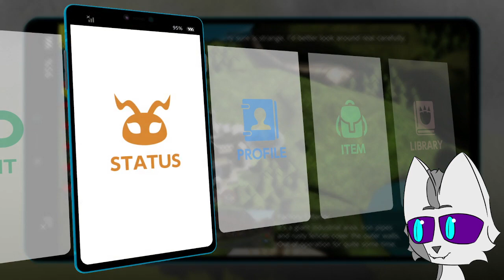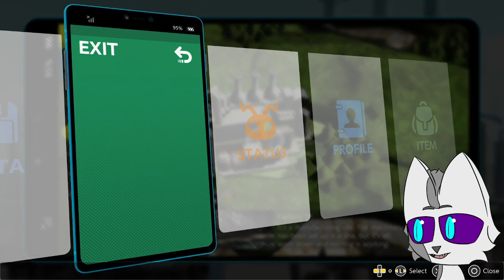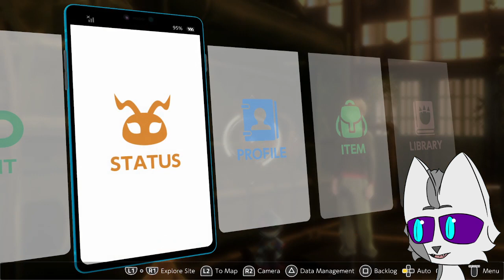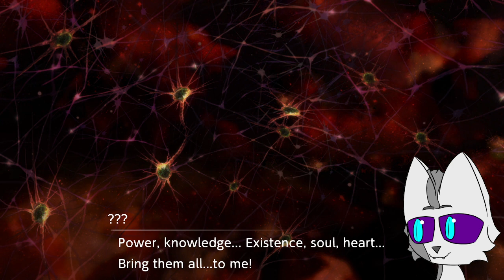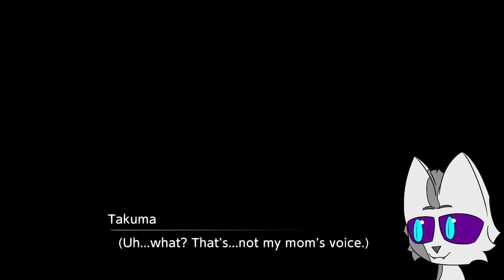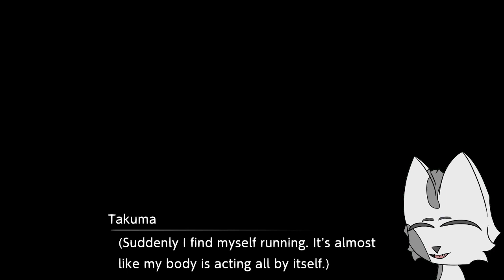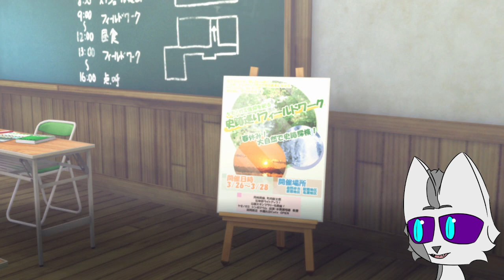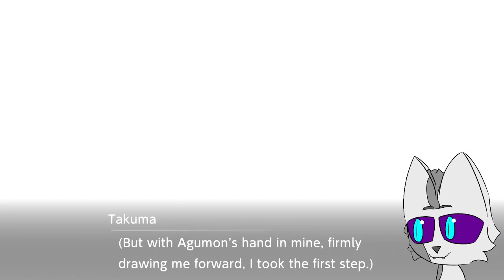Invading the Enemy | Digimon Survive Blind playthrough | Part 8